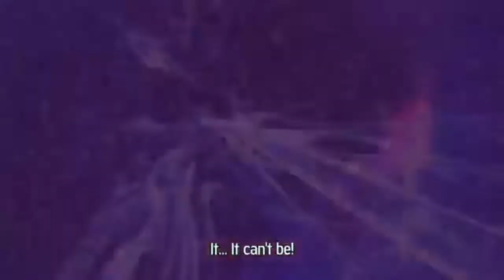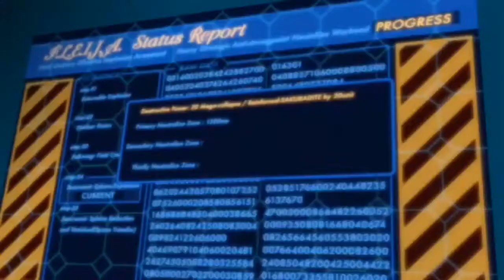Zero (Lelouch vi Britannia) Tribute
Note:

- Going to try to do anime anti-heroes and other popular antiheroes like Walter White this week and I’m doing Suicide Squad Week next week.

Clips Used In Video:

- Code Geass: Lelouch of the Rebellion (2006)

Song Used In Video:

- Me Against The World by Simple Plan

I do not claim ownership of the clips and song used in the video.